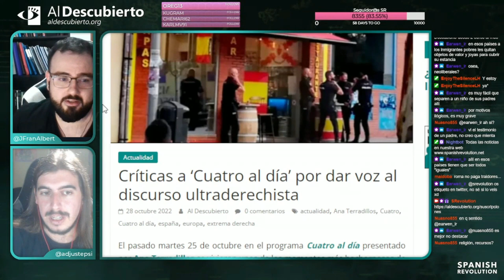DERROTA DE LA EXTREMA DERECHA EN AMÉRICA LATINA - JAVIER TORET (La Futura Channel)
Resumen del debate mantenido en Twitch en Al Descubierto con Javier Toret de La Futura Channel sobre cómo la extrema derecha está retrocediendo en América Latina 02/11/2022.